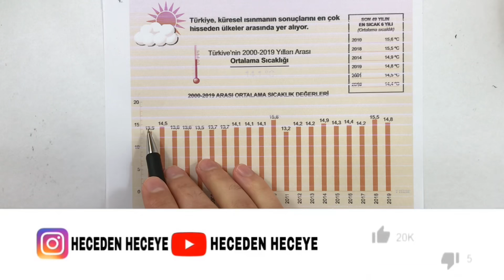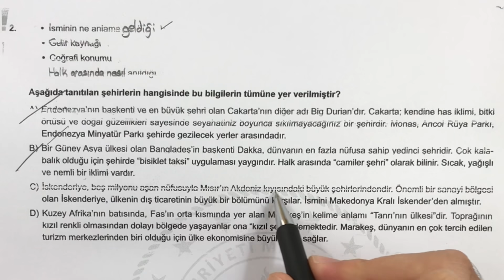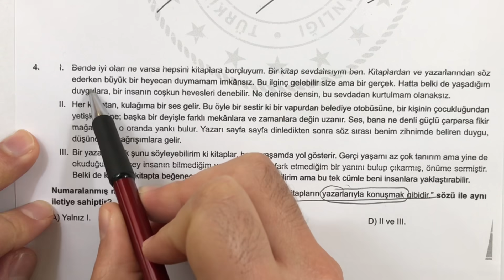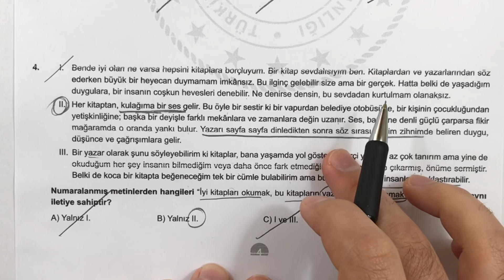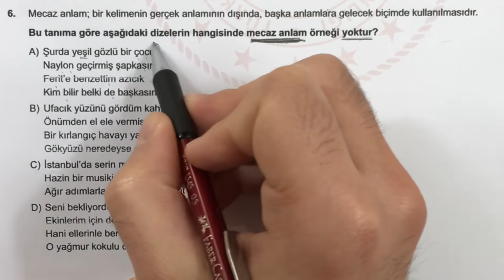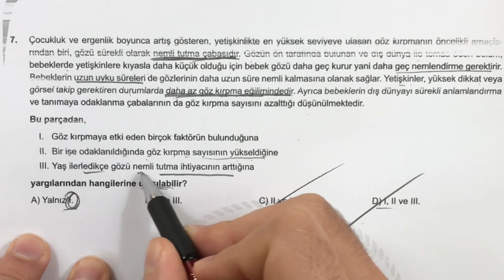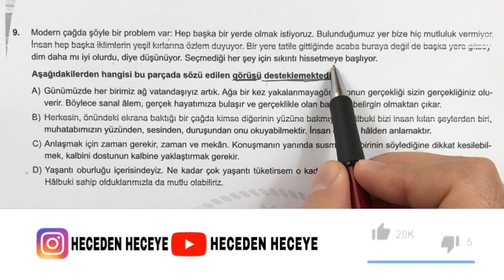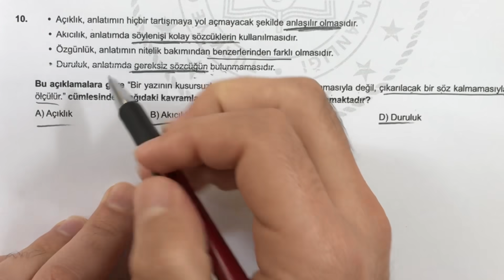MAYIS AYI ÖRNEK TÜRKÇE SORULARININ ÇÖZÜMÜ LGS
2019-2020 Mayıs ayı lgs sorularının Türkçe bölümünün çözümünü sizler için hazırladık.Çalışmanın pdf linki de bu bölümdedir.